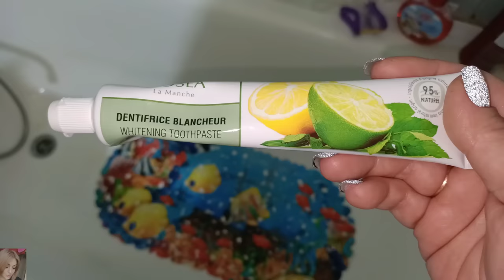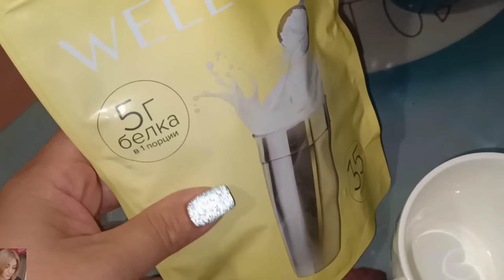❤️FABERLIC ТЕСТИРУЕМ ПРАЙМЕР ДЛЯ ВЕК / МАКИЯЖ КОСМЕТИКОЙ ФАБЕРЛИК, ПИНЦЕТ , БЕЛКОВЫЙ КОНЦЕНТРАТ И ДР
ВСЕМ ПРИВЕТ!!!
В этом видео вместе с вами протестируем праймер для век, пинцет для бровей, белковый концентрат,   зубную пасту биоси и многое другое!